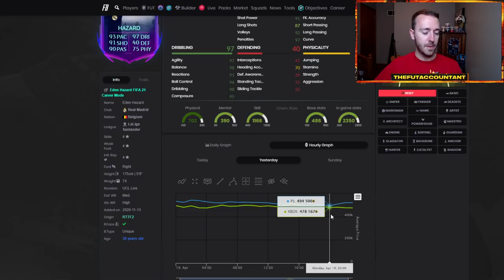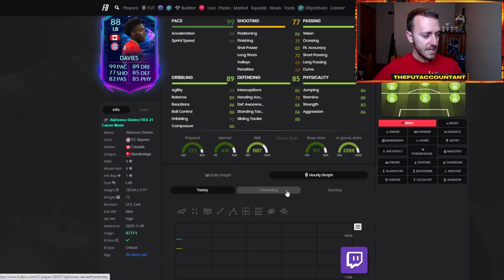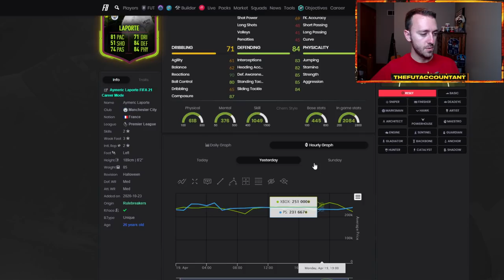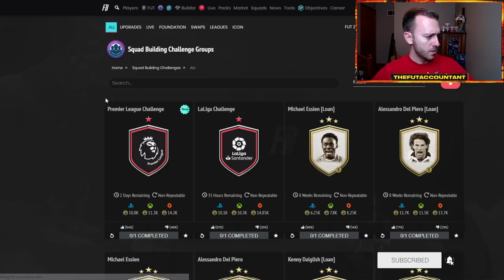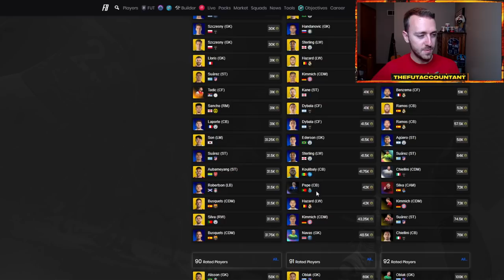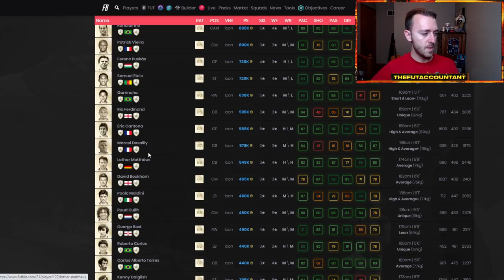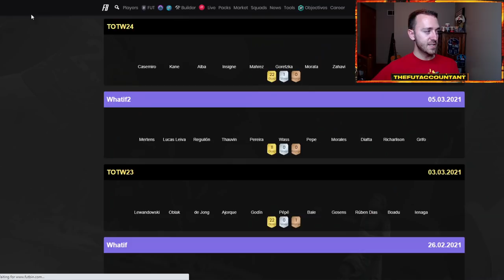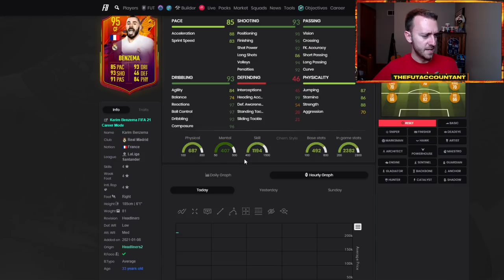COMMUNITY TOTS LINK INVESTING? THE MARKET IS REBOUNDING! FIFA 21 Ultimate Team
Could we look into some link investments for the upcoming Community TOTS squad in FIFA 21? The Market has started to rebound after the TOTS Market crash as well!